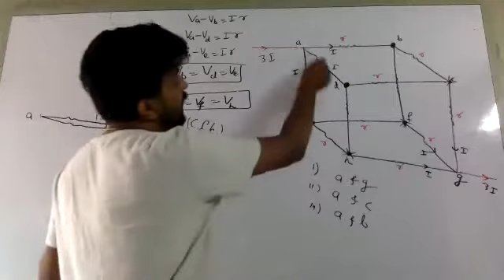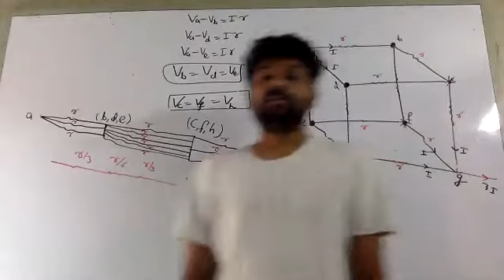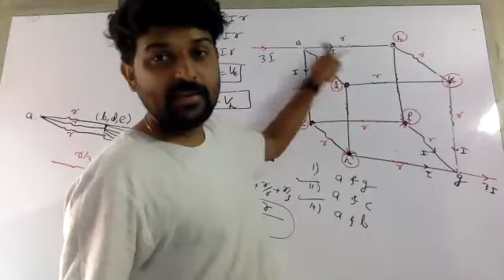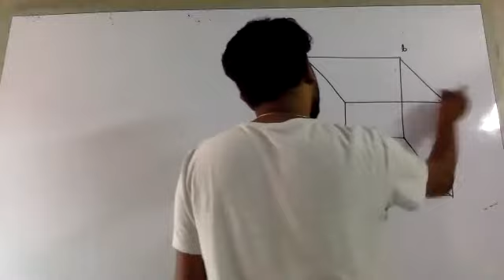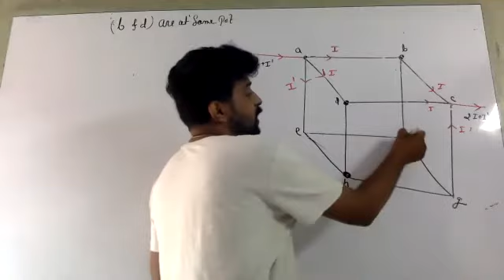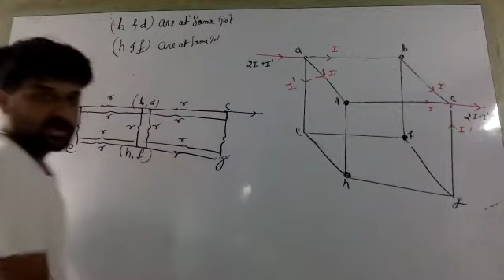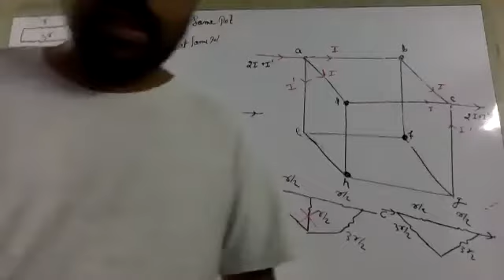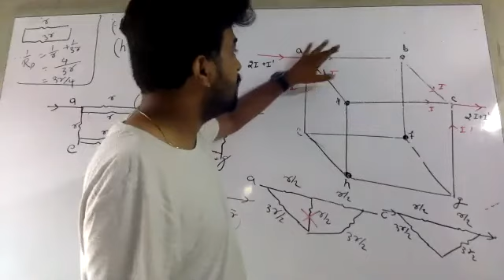current[12th]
problems on symmetry part2